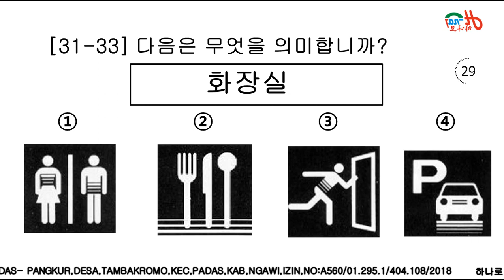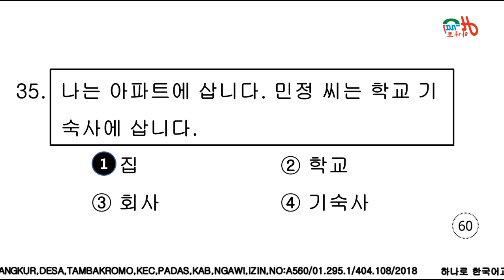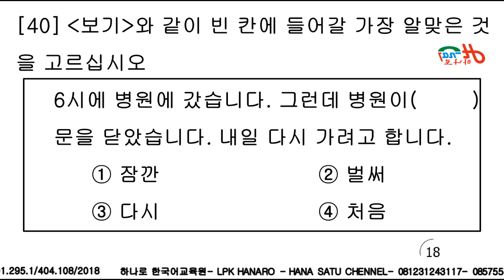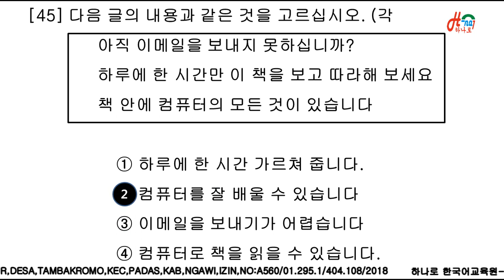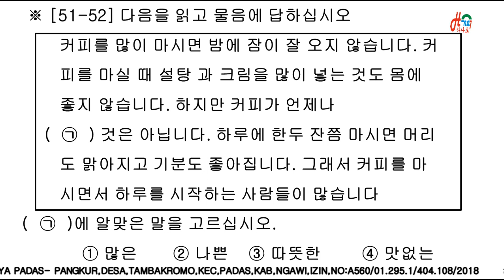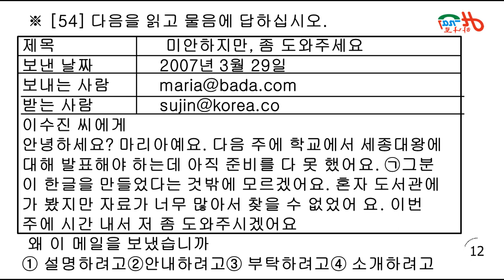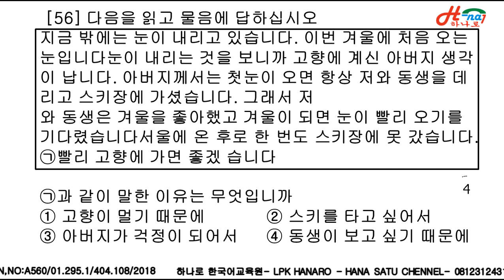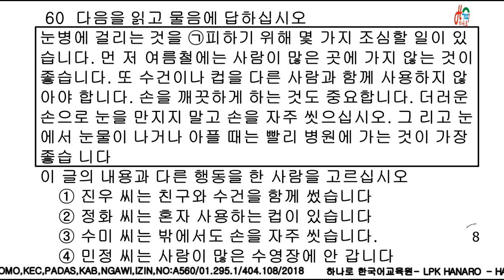g to g 프로그램 한국 Eps topik korea2022 읽기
g to g 프로그램 한국
Eps topik korea2022  읽기  A11 ,2

Dibuka kelas baru untuk  untuk ujian  eps topik 2021 / 2022 belajar bahasa korea secara mudah melalui online atau ofline badi yang ingin mendaftar bisa hubungi  wa ; 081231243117  /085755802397 juga bisa datang langsungdi LPK HANARO  ,  Kalau kalian suka dengan konten kami, tolong support kami dengan menekan tombol subscribe dan jangan lupa tekan tombol notifikasinya juga !

eps topik korea pdf
eps topik bahasa korea
eps topik adalah
eps topik.co.kr
eps topik myanmar
eps topik model question
eps topik new textbook 2020
eps topik nepal
eps topik new book
eps topik test
eps topik textbook